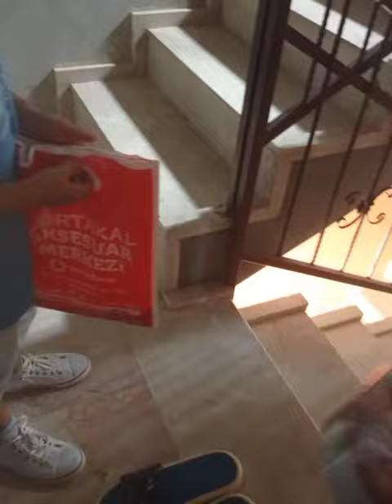O que fizemos no fériado Kurban Bayran